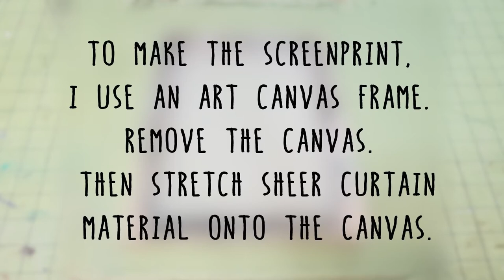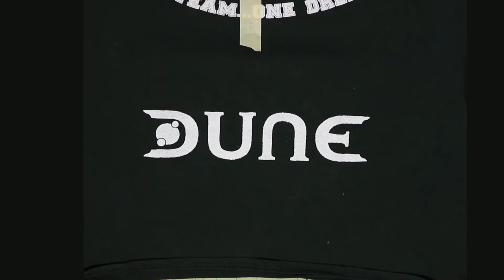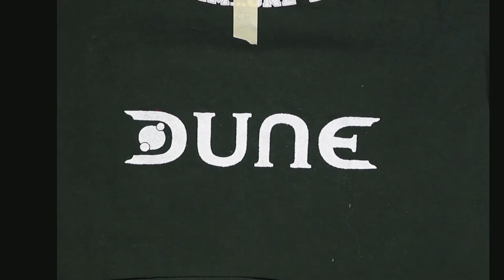Making Stuff: DUNE SCREENPRINT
This video is an overview of the process that goes into making this project.  If you want to see a tutorial on this project- leave a message in the comments.